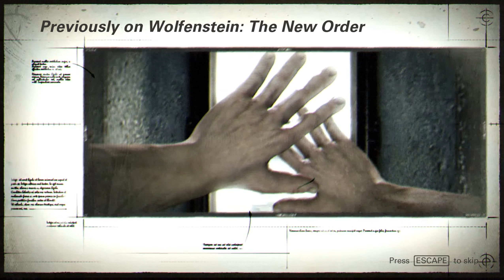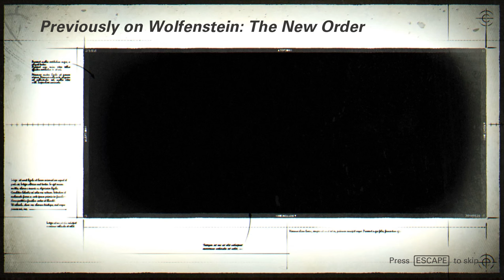I-AM SPART CAPU' LUI TATA GONE WRONG|WOLFENSTEIN II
╚»Nu uita să te abonezi dacă îți place ce fac.
╚» Share si la prietenii vostri!

Wolfenstein 2 The New Colossus Walkthrough Gameplay Part 1 include un review si misiunea 1 din  Wolfenstein II The New Colossus
Thanks Bethesda for Wolfenstein 2!

Wolfenstein II: The New Colossus is the eleventh installment of the Wolfenstein series and a sequel to the 2014's Wolfenstein: The New Order, developed by MachineGames and published by Bethesda Softworks. The games uses Id Software's newest game engine id Tech 6. The game will be released on October 27, 2017 for the PlayStation 4, Xbox One and Microsoft Windows. In 1961, After his fight with Wilhelm "Deathshead" Strasse, William J. Blazkowicz is severely injured and resting in a hospital. After he awakes from resting, he continues the fight against the Nazis to ignite the second American Revolution. For this goal, he must regroup with a resistance group and fight the Nazis in iconic American locations while using technological weapons such as the LaserKraftWerk and Dieselkraftwerk to reawakening the sleeping giant that gained independence in 1776.

Titlul Episodului -I-AM SPART CAPU' LUI TATA GONE WRONG|WOLFENSTEIN II